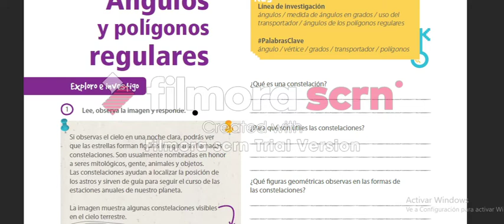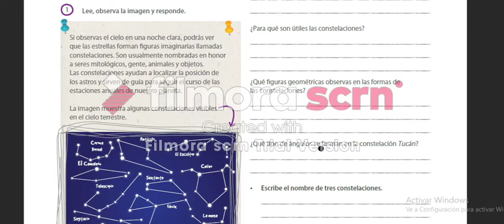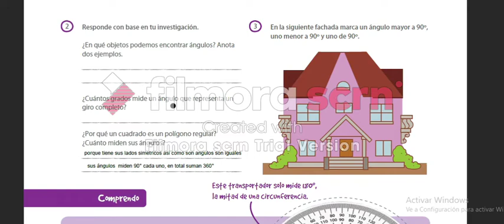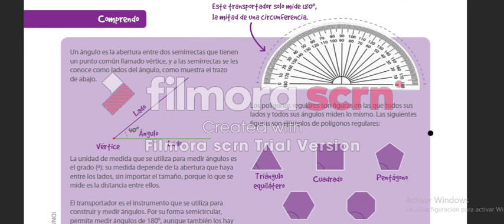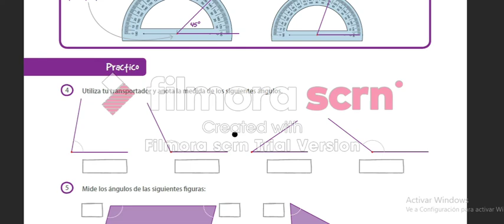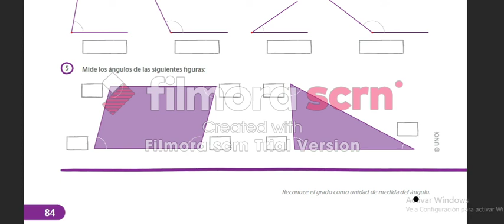angulos y poligonos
Con este video pueden orientarse a contestar las paginas 82, 83 y 84 del libro UNOi matemáticas